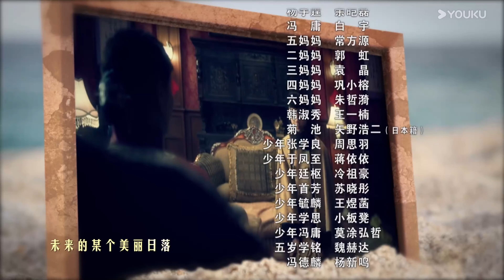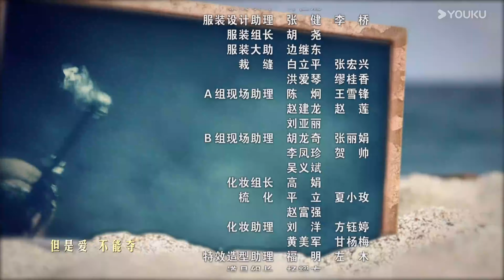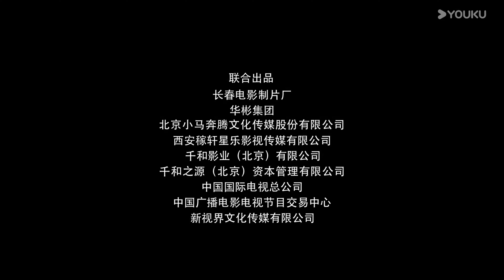【Full】EP41 九一八事變張學良被國人唾罵 張學成投靠日本與義勇軍對抗 | 少帥 | 傳奇少帥坎坷人生路 | 文章 / 李雪健 | 戰爭 歷史 | 優酷台灣 YOUKU TAIWAN